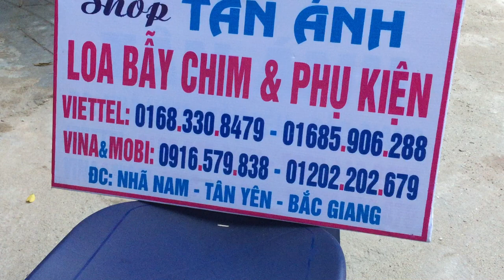PHỤ KIỆN LOA BẪY CHIM, BIN TRONG LOA 898 SẠC 5V ĐÃ CÓ HÀNG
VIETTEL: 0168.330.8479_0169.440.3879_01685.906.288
ĐẦY ĐỦ CÁC PHỤ KIỆN CỦA LOA BẪY CHIM, LOA ĐIỀU KHIỂN. CÁC LOẠI BIN TRONG LOA BIN TAY ĐIỀU KHIỂN, CỤC SẠC ĐIỆN...